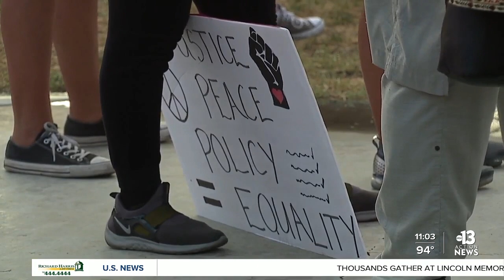National Action Network Las Vegas holds rally for change, police reform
The National Action Network in Las Vegas held a rally calling for change and police reform.